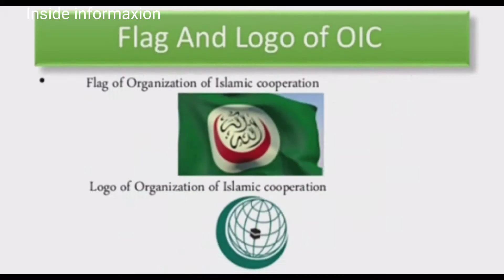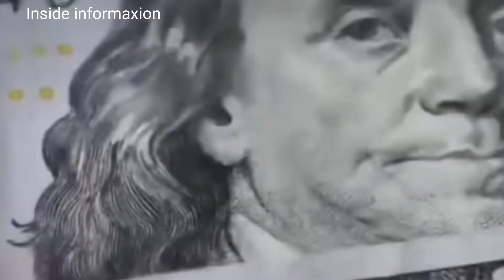Oic conference after40 years in Pakistan/All Muslim countries ministers come Pak for oic meeting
It is informative Channel.